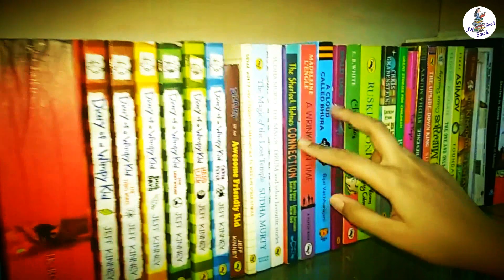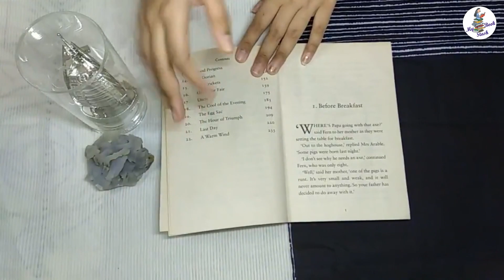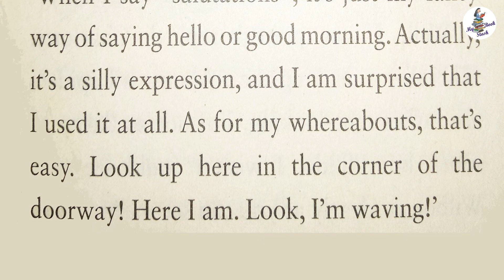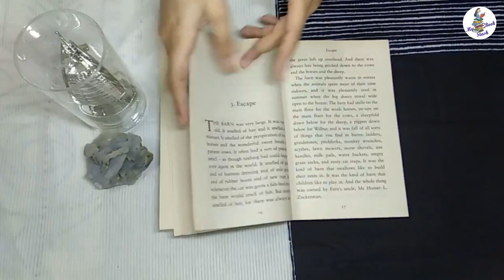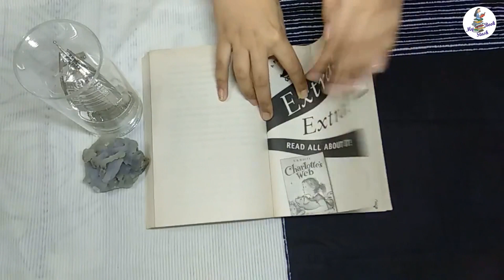Classic Books to Read | Charlotte's Web | E.B White | Book review | by mybookstash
A beautiful story of farm pig who finds new meanings of life with a new friend !